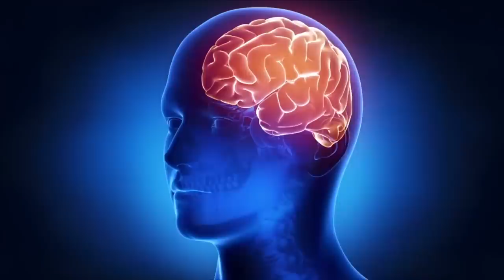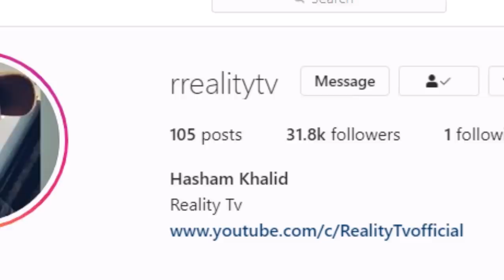Indian Woman living in Water for Past 20 years - 2 Strange Stories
for past 20 years, An Indian woman named Paturani Hosh has been living in water. she spends 15-16 hours daily in water in a lake in her village. The only time she gets out is when she has to sleep. In the later part of this video i will also tell you about a man from germany who has to drink 100 glasses of water in order to stay alive.